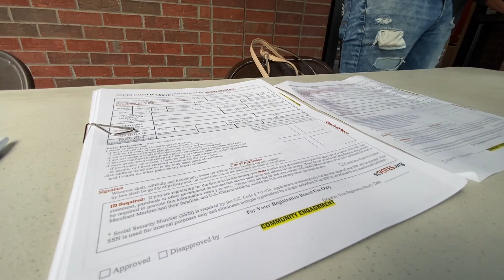Celebrating Amari President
Friends, family and community members gathered at New Bethel Sounds of Praise in Summerville to honor the life of 16-year-old Amari President.